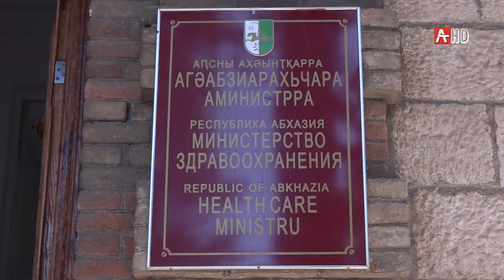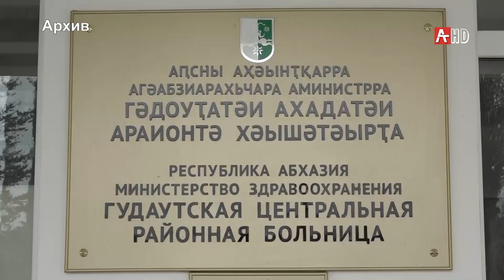Скорик акоронавирус азҵааразы 18 05 2020